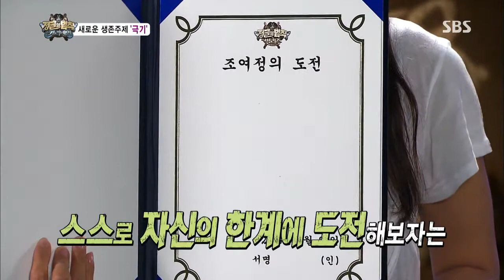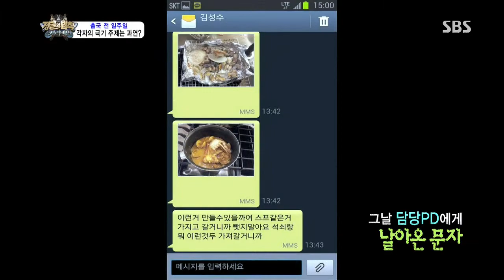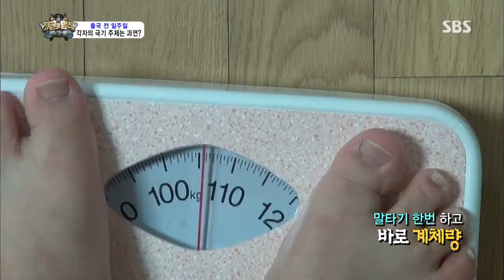정글의법칙 130726 #32(4)